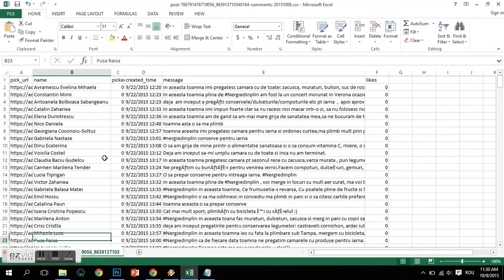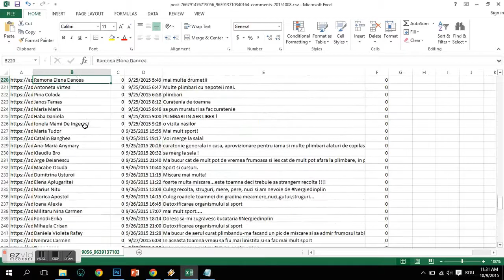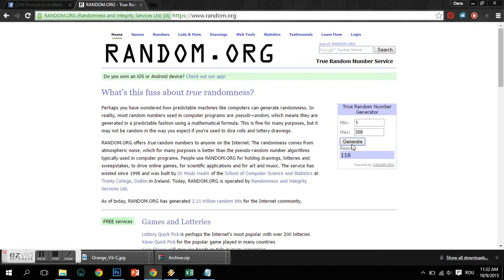Extragere Concurs Neurergin